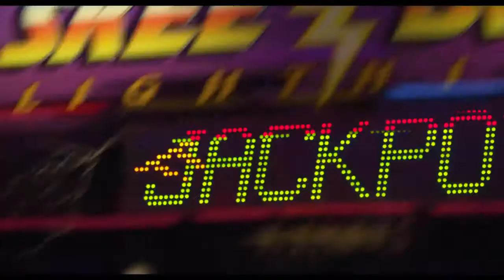Sleeping Giant Official Trailer 1 2016 Teen Drama HD